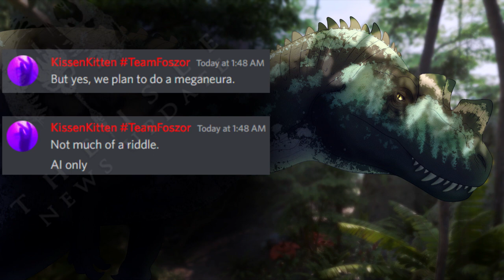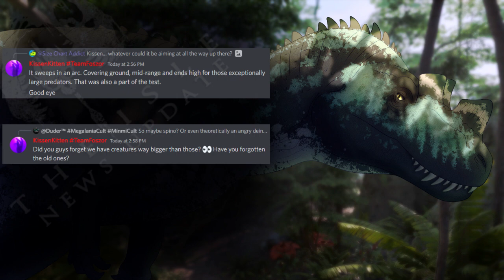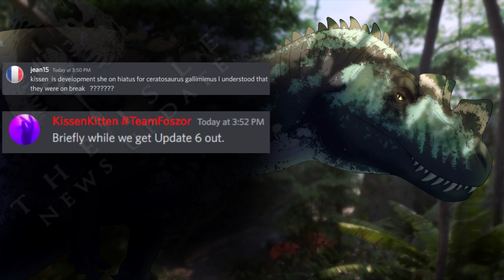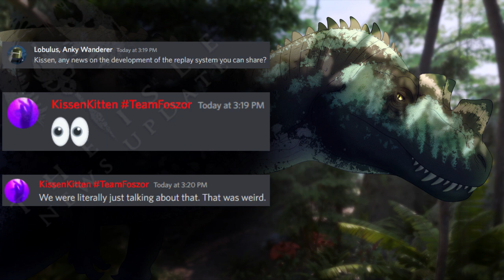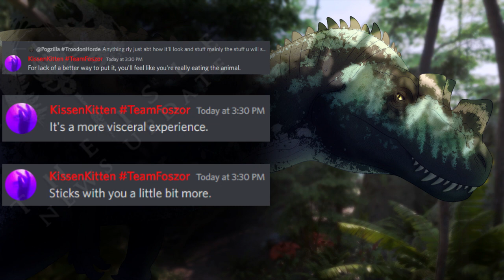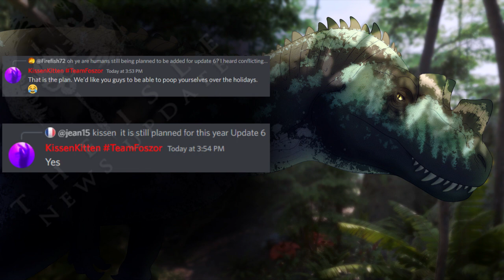The Isle News Updates: Stego Attack Test/Prototype, Gore, Update 6, Acro, Cerato and Galli, More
Finally enough in discord to post. ;o; Most was from today.

Have a great weekend, all.

It goes silent at the end since it's so close to the end I didn't bother getting another song laugh